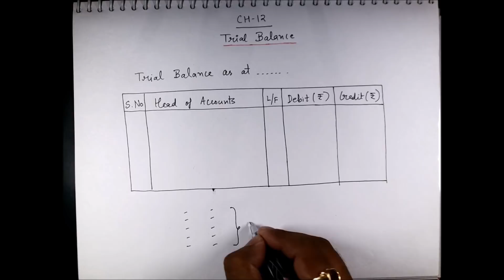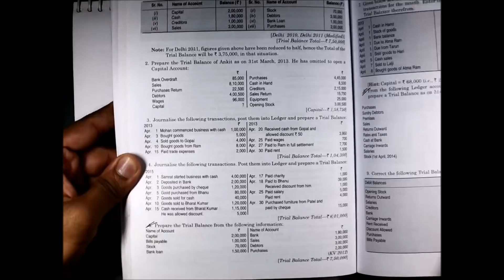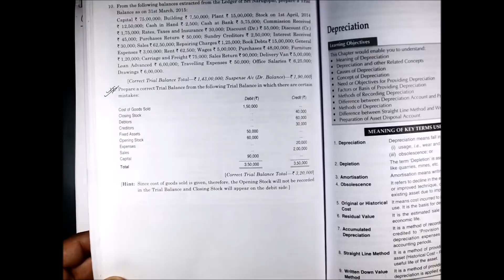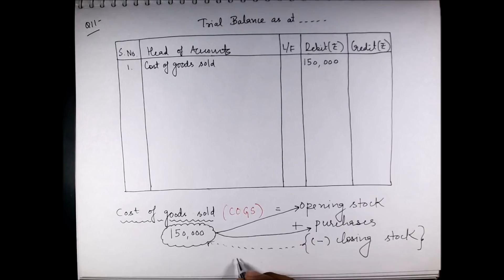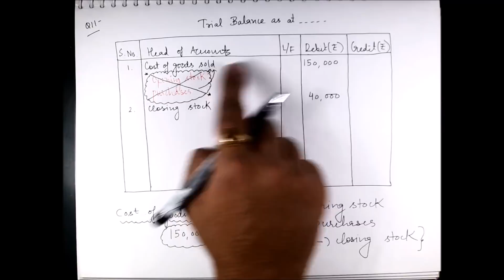Class 11 : Accounts | TRIAL BALANCE | COMPLETE CONCEPT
Download Official app from playstore in name "RKG INSTITUTE" and from ios in name of "classplus" and login with organisation code "RKG" . Register yourself as "STUDENT" to Study under my direct guidance :)

Here's the Direct Link 👇🏻👇🏻👇🏻

Grab your Books Now 📚